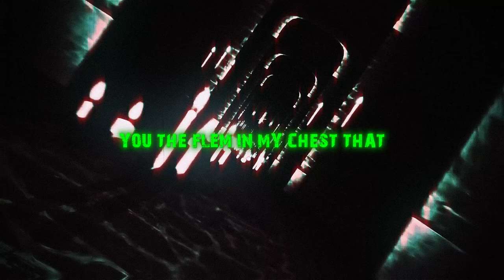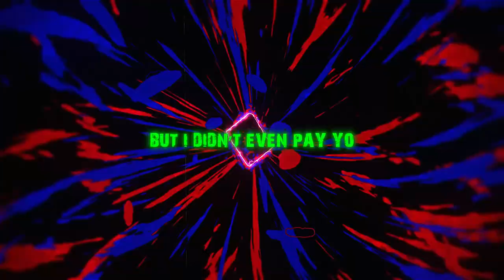Crewsont x Vitamjn - James Franco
model : @?